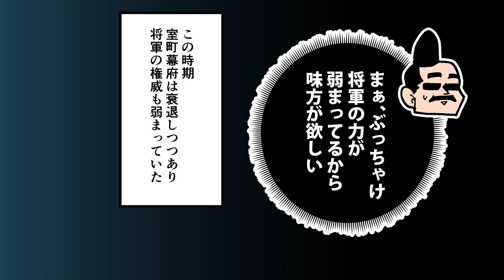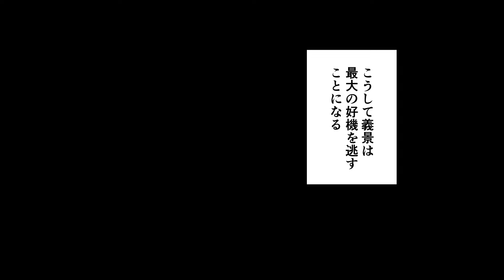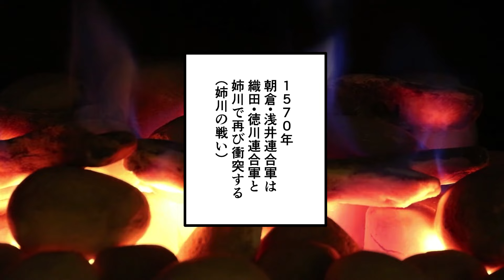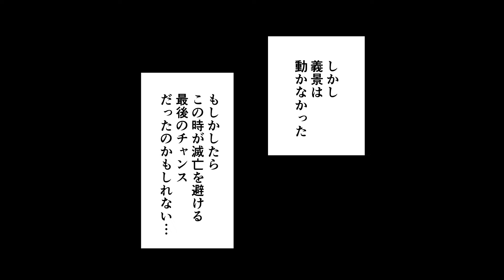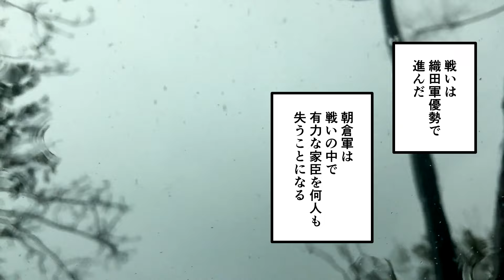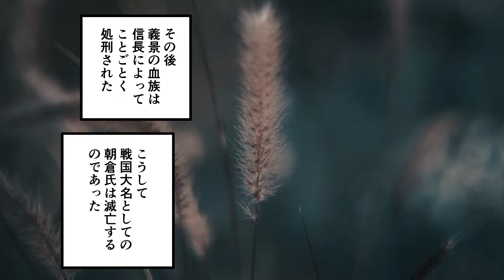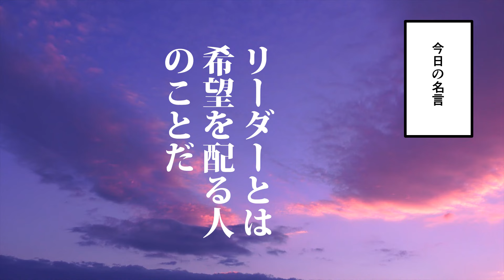【漫画】朝倉義景の生涯を簡単解説！【日本史マンガ動画】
世界史や日本史などの歴史を漫画で、アニメのように分かりやすく解説します。今回紹介するのは、朝倉義景の生涯。好機を何度も逃したことで、最悪の最期を迎えることになります…。大河ドラマ「麒麟がくる」では、ユースケ・サンタマリアさんが演じられていました。